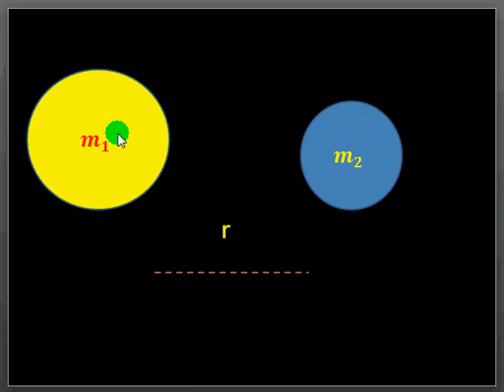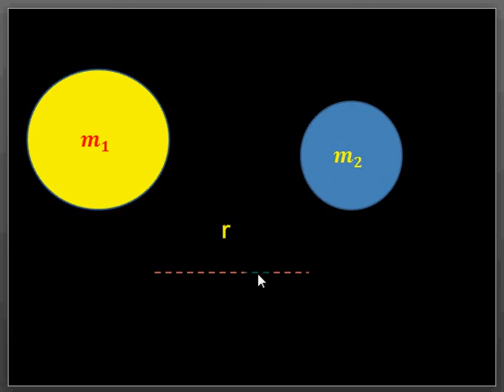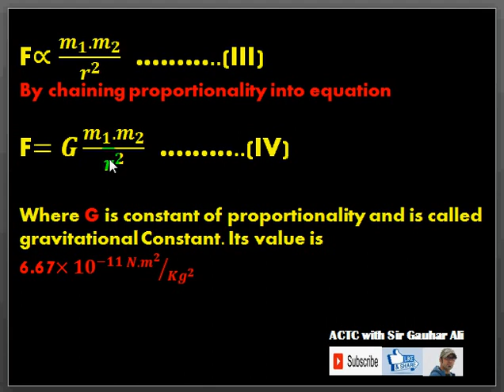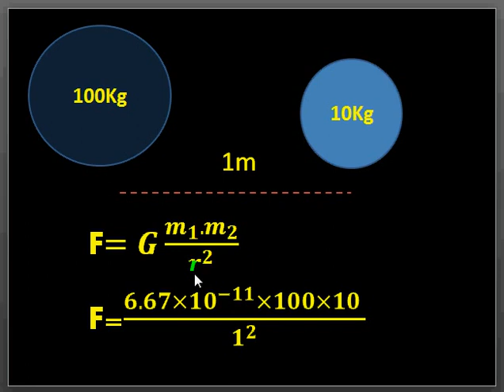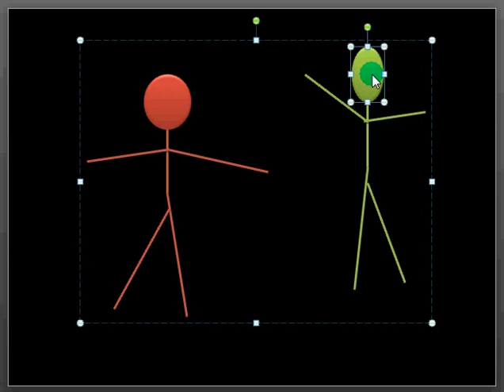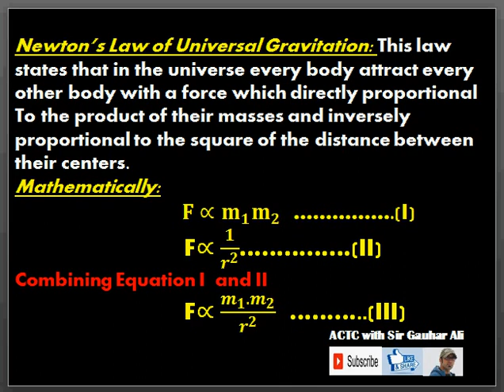Law of Universal Gravitation ( Pushto Lecture)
9th physics by sir GAUHAR ALI